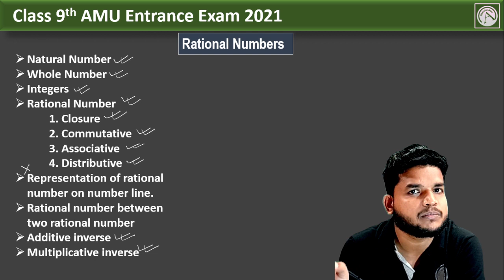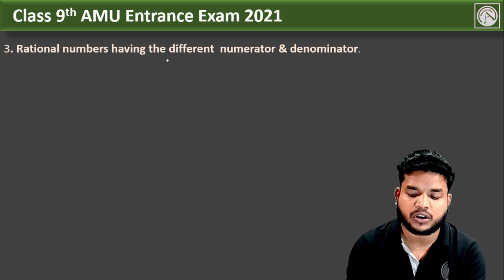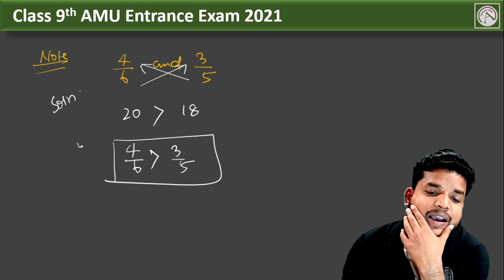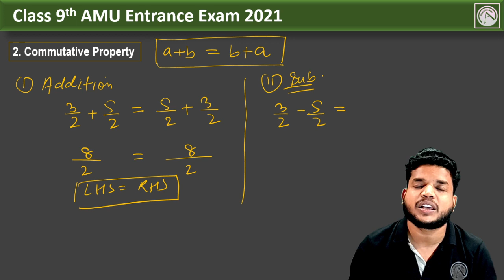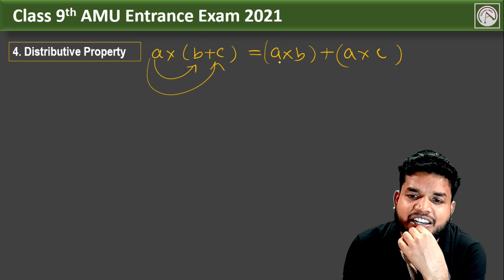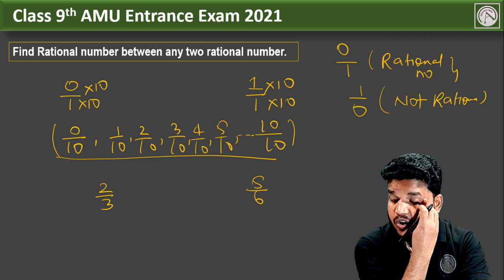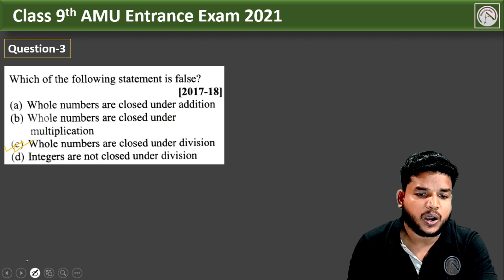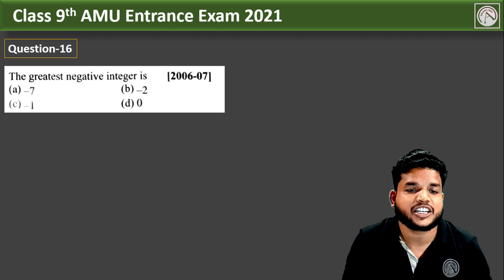Rational Number | Math Class 8th | Class 9th AMU Entrance Exam 2021